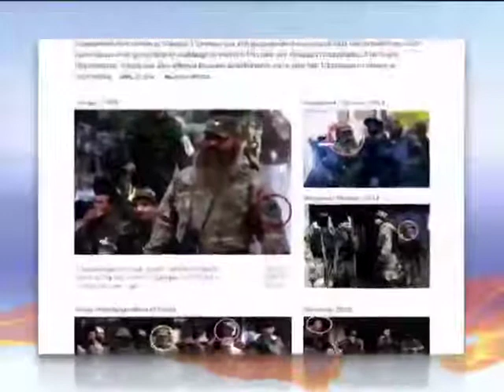Госдеп США обвиняет Россию, ссылаясь на New York Times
Госдеп США обвиняет Россию, ссылаясь на New York Times - Новости. Утро  - Интер - 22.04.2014

The US state Department accuses Russia, citing the New York Times - news. Morning - inter - 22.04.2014